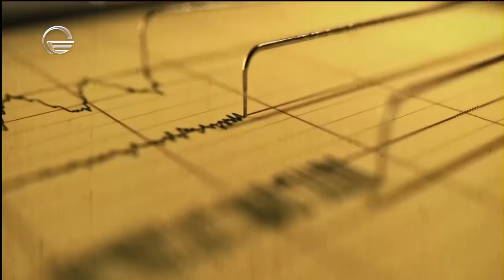სიცრუის დეტექტორი | მანუჩარ მაჩაიძე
ეწვიეთ ტელეკომპანია "იმედის" ოფიციალურ ვებგვერდს